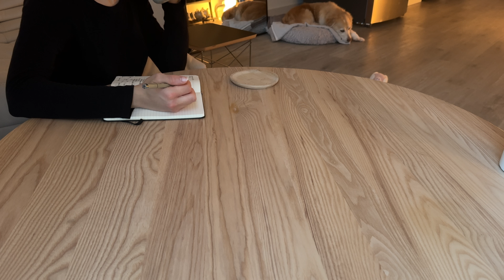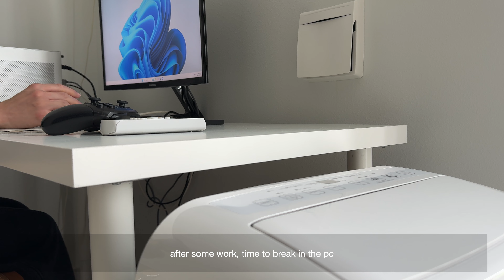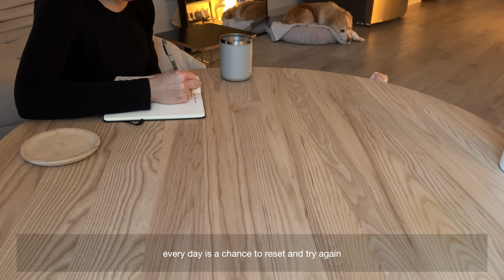living alone in my 30s | welcoming unproductivity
note to self: don't run dishwasher when filming "silent vlog" because LOUD
camera | iPhone 15 pro (4K | 30fps)